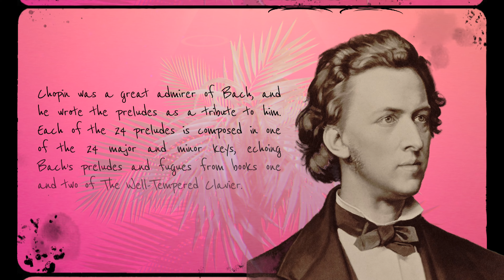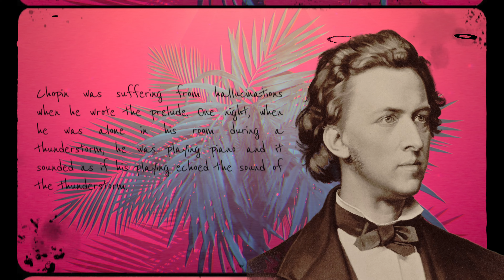Brothers Lo-Fi - Chopin's D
Come chill with the Bros and listen to their rendition of Chopin's Raindrops prelude... or at least the first section.